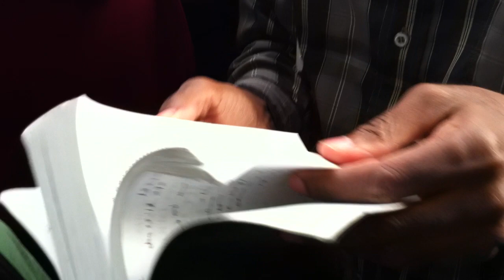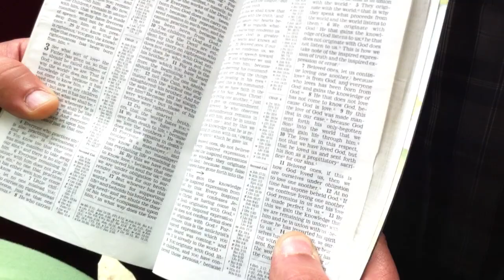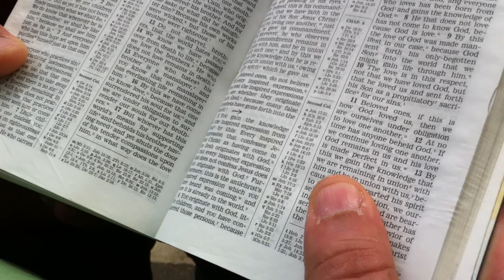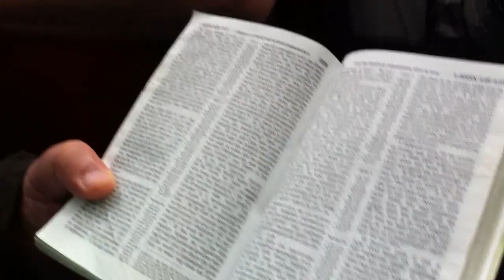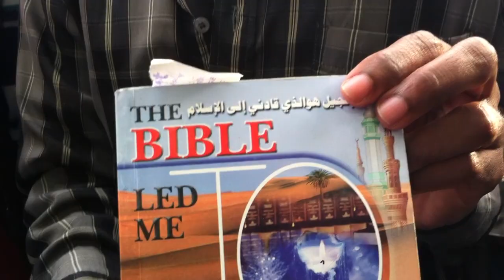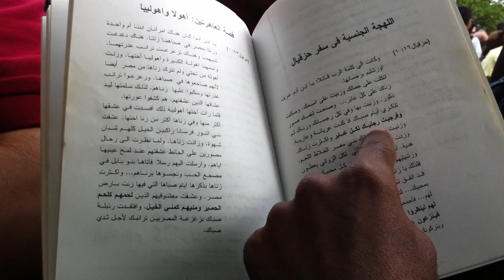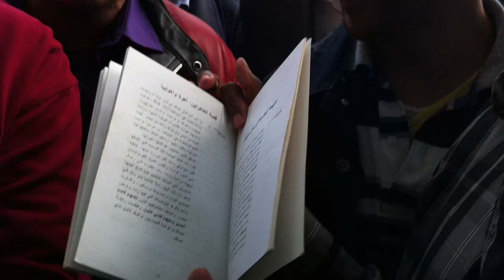حوار ممتع مع نصراني الجزء الثاني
هذه تتمة الحوار الهادئ و الشيق
وقد لاحظنا في نهاية الحوار اهتمام المسيحي و مراجعته لنفسه